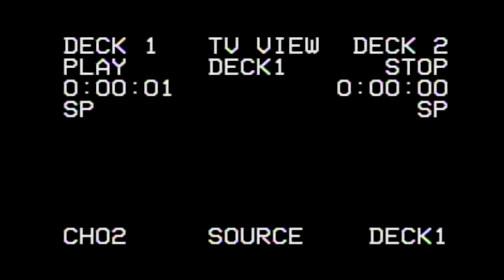Roll A Wood: GT talks NEW music & moves for 2019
Artist: @CallMeGT